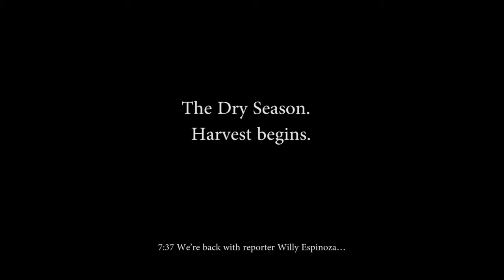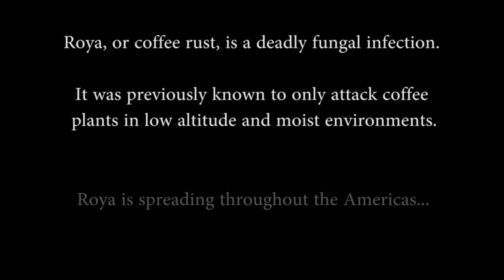Coffee Crisis in Peru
With the onset of climate change, roya, and low market prices, Peruvian farmers look for lifesaving solutions.